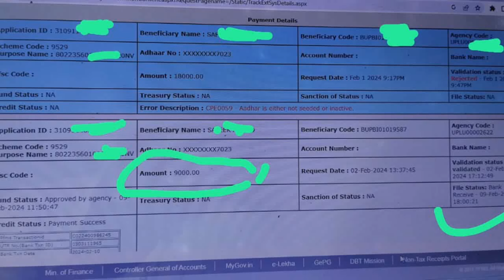आज वृद्धा पेंशन भेजी गयी है जिसकी रुकी हुई पेंशन थी | January February March Ki Pension Kab Ayegi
वृद्धा पेंशन,वृद्धा पेंशन योजना,
वृद्धा पेंशन ऑनलाइन,
वृद्धा पेंशन कब आयेगी,
वृद्धा पेंशन का पैसा कब आएगा,
राजस्थान वृद्धा पेंशन योजना,
वृद्धा पेंशन योजना राजस्थान,
दिव्यांग वृद्धा पेंशन कब आएगी,
वृद्धावस्था पेंशन,वृद्धावस्था पेंशन कब आएगी,
600 से बढ़ाकर 1 हजार किया वृद्धावस्था पेंशन,
राजस्थान पेंशन स्कीम,
cm shivraj singh ने किया पेंशन बढ़ाने का ऐलान,
एमपी दिव्यांग पेंशन कब डाली जाएगी,
आज की ताजा ख़बरें,आज का मौसम,
आज के मुख्य समाचार,
january february march ki pension kab aaegi,
january february march ki pension kab aayegi,
january february march 2024 pension kab aayegi,
up january february march ki pension kab aaegi,
divyang pension kab aayegi,
vidhva pension january february march ki kab aayegi,
viklang ration card kaise banta hai,
viklang ration card kaise banega,
viklang ration card kaise banwaye,
viklang ration card,
viklang ration card kaise banaen,
ration card,antyodaya ration card kaise banega,
divyang antoday ration card kaise banaye,
viklang ration card online karen,
divyang antyodaya ration card kaise banaye,
viklang ration card apply,
antyoday ration card kaise banwaye,
divyang ration card kaise banvaen,
antyoday ration card online,
viklang awas yojana 2024,
viklang awas yojana,
viklang awas yojana up,
viklang awas yojana uttar pradesh,
divyang awas yojna,
viklang awas yojana online,
viklang awas yojana 2024 online apply,
divyang awas yojana,
viklang pm awas yojana,
divyang awas yojana 2024 list kaise dekhe,
divyang awas yojana up,
pradhan mantri awas yojana,
pm awas yojana,
awas yojana ka labh kaise milega,
divyang janon ko milega cm aawas,
viklang yojana,

Divyang sahara
Divyangjan
Divyang news
Divyang uttar
Deepu Rathore
Dashamlav
Boss infozone
दिव्यांग सहारा
दिव्यांग Sahara
Divyang सहारा
Rashtriye divyang sahara sangathan
दिव्यांग _सहारा